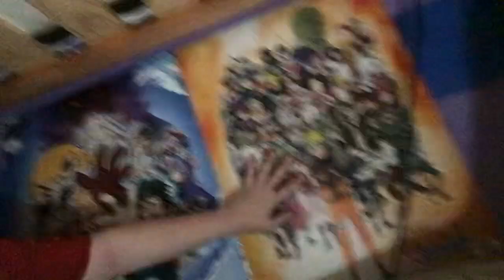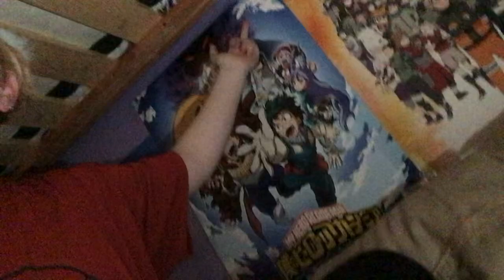I’m sick and tired